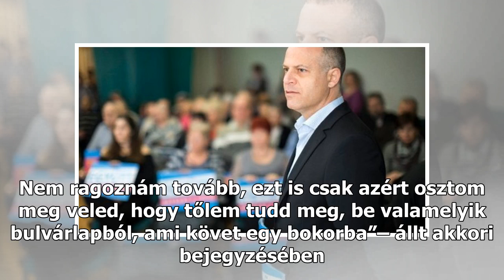Benyugtatózta és napokra egy lakásba zárta gyermekei édesanyját Juhász Péter | BorsOnline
Másfél évvel ezelőtt, 2016 szeptemberében robbant a bomba: Juhász Péter és élettársa kilenc év együttélés után szakítottak. A hírt maga a politikus jelentette be a Facebook oldalán. „Úgy tűnik, az együttélés most így nem megy. Ezért szakítottunk. Nem ragoznám tovább, ezt is csak azért osztom meg vel...